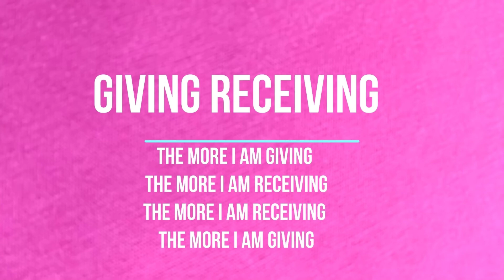PVH testimonials on PVH healing wand No 109